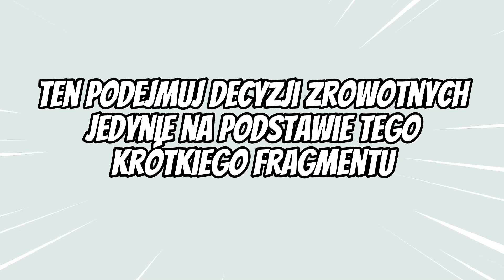Czy psychodeliki są niebezpieczne dla osób przeintelektualizowych?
Dla osób z bardzo złożonym, wyrafinowanym intelektem podróż psychodeliczna może być wyzwaniem. Osoby, które muszą wszystko zrozumieć i mają silną tendencję do kontrolowania mogą wpaść w panikę, gdy zorientują się, że tak na prawdę ta kontrola była iluzją, i że realnie nie mają jej niemal w ogóle. Ogromna ilość informacji docierająca do świadomości podczas takiej podróży może stanowić zbyt duże wyzwanie dla dość powolnego w swojej naturze intelektu. Dodatkowo amanita nie jest enteogenem łatwym do okiełznania. Powoduje czasem efekt pętli czasowej, który może być przerażający dla niedoświadczonej osoby.

Inaczej sprawa się ma z mikrodawkami, które nie powodują wyraźnego efektu psychdelicznego, a przynoszą korzyści fizyczne oraz subtelny, uzdrawiający wpływ na psychikę.

Jest to fragment wywiadu z Waldkiem Borowskim, artystą, grafikiem, znawcą enteogenów, badaczem odmiennych stanów świadomości, orędownikiem pokojowego rozwiązywania konfliktów, autorem książek "Święty Grzybóg", "Eucharystia muscaria", "Grzybajki" .

UWAGA: informacje w tym materiale nie stanowią porady medycznej. Są to nasze luźne przemyślenia, podparte badaniami naukowymi, wiedzą anegdotyczną czy doświadczeniem.

UWAGA: ten materiał może nawiązywać do psychodelików. Posiadanie niektóre z substancji zaliczanych do tej kategorii jest przestępstwem w Polsce. NIE ZACHĘCAMY DO ŁAMANIA PRAWA!

UWAGA: psychodeliki nie są panaceum na wszystkie problemy. Istnieje spora lista przeciwwskazań do ich stosowania. Psychodeliki mogą spowodować poważne problemy zdrowotne – przede wszystkim w zakresie zdrowia psychicznego. Przed decyzją o ich zastosowaniu skonsultuj się z fachowcem.

UWAGA: stosowanie muchomora czerwonego wymaga sporej wiedzy. Nigdy nie zjadaj surowego muchomora czerwonego. Pamiętaj również, że należący do tej samej rodziny muchomor zielonowany zwany też sromotnikowym jest ŚMIERTELNIE TRUJĄCY!

🍄⚡⚡ Artykuł o mikrodozowaniu, na który Waldek powoływał się w czasie webinaru

Link do pierwszej polskiej konferencji na temat leczniczego zastosowania psychodelików:
Nauka Psychodeliczna

Aby otrzymać powiadomienia o nadchodzących wydarzeniach Akademii Przyziemnych Umiejętności dołącz do naszego newslettera: